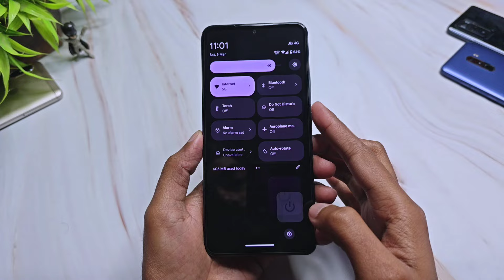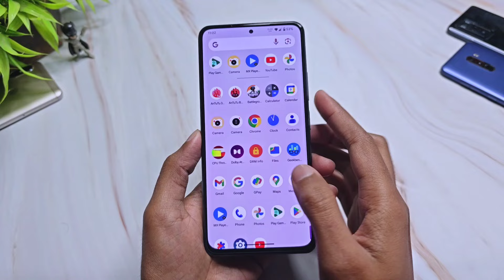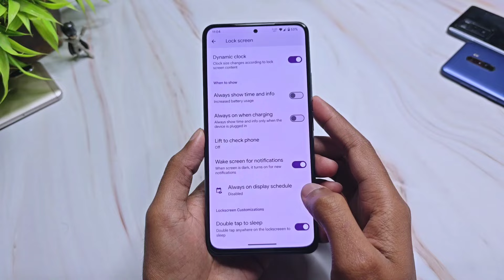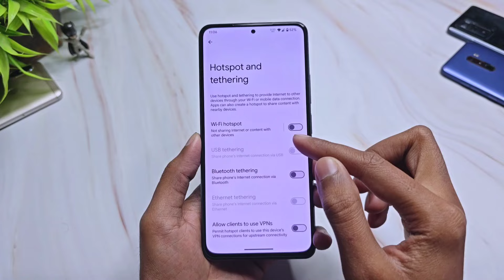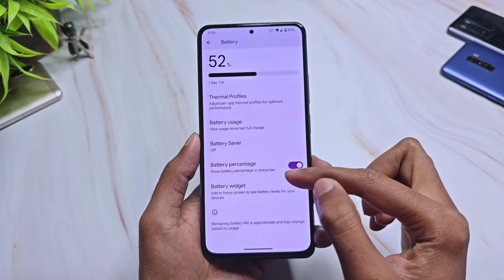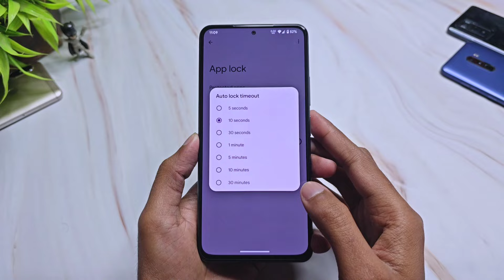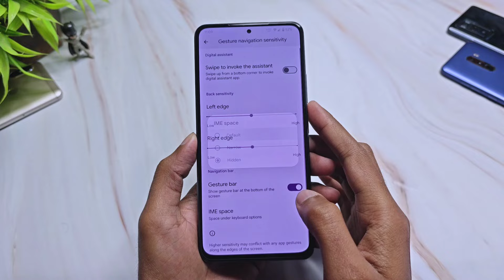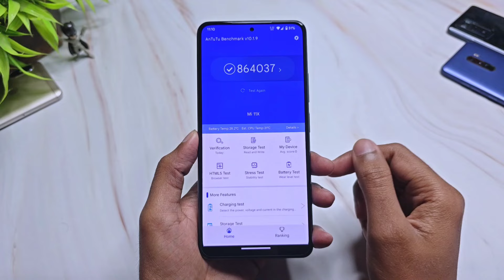Genesis OS Utopia 1.0 Official For Mi 11X & POCO F3 | Android 14 | Full Detailed Review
(GApps Included)
By - @Yoriscape & @Iam_PAIN